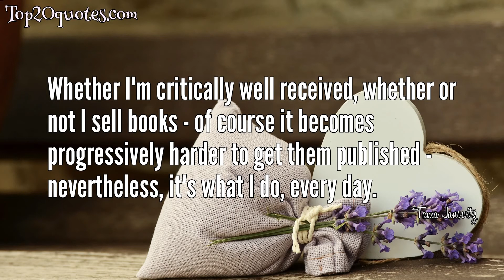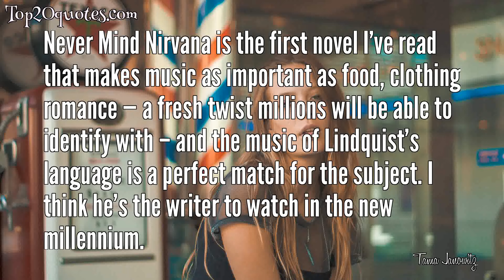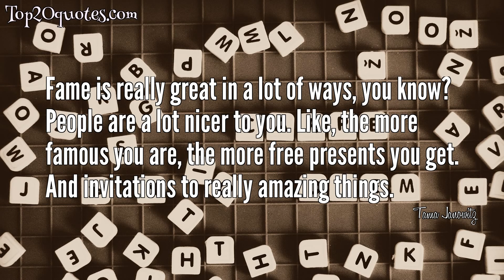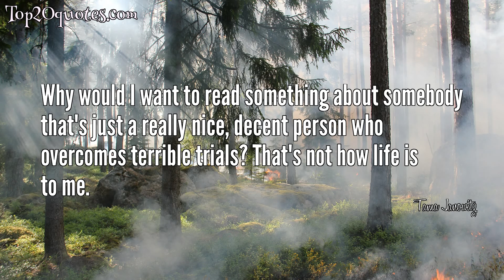🗡 Top 20 Quotes of Tama Janowitz - Novelist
Top 20 Quotes of Tama Janowitz:
 ✳ With publicity comes humiliation.
 ✳ On bad days, I think I'd like to be a plastic surgeon who goes to Third World countries and operates on children in villages with airlifts, and then I think, 'Yeah, right, I'm going to go back to undergraduate school and take all the biology I missed and then go to medical school.' No. No.
 ✳ I was like a social worker for lepers. My clients had a chunk of their body they wanted to give away; for a price I was there to receive it.
 ✳ Whether you're acting or you're writing, your skin is just basically ripped off and you're putting yourself out there. At least the acting part comes with a bit more social interaction. And you're a bit less isolated because you are working with the director and the crew, and there's a general camaraderie. Writing, you're totally isolated. You're just trying to get the words on paper.
 ✳ Whether I'm critically well received, whether or not I sell books - of course it becomes progressively harder to get them published - nevertheless, it's what I do, every day.
 ✳ I think the sixties must have been quite a lot of fun.
 ✳ Brownstein's is a fresh and jaunty voice, with a jazz snap all his own.
 ✳ The novel is never really in the first draft. The novel really happens in the revisions.
 ✳ Never Mind Nirvana is the first novel I’ve read that makes music as important as food, clothing romance — a fresh twist millions will be able to identify with – and the music of Lindquist’s language is a perfect match for the subject. I think he’s the writer to watch in the new millennium.
 ✳ I feel like I sort of missed the eighties. At the time, we didn’t know we were having fun, which is probably the way it always is.
 ✳ Every book I write, the media just keeps punching me in the face.
 ✳ If you want to be a writer, all you need is a piece of paper and a pencil, and I had a manual typewriter. It doesn't cost money to write. It costs money to make art. So I would just write. I would hand out stories in the classes in high school. And the teacher would say, "Whatever you do, don't become a writer."
 ✳ I felt my whole life was a facsimile of a life.
 ✳ Crimes, sins, nightmares, hunks of hair: it was surprising how many of them has something to dispose of. The more I charged, the easier it was for them to breathe freely once more.
 ✳ As a writer, I don't think it's my responsibility to make a point. I just write and hope there's someone who'll like it.
 ✳ Fame is really great in a lot of ways, you know? People are a lot nicer to you. Like, the more famous you are, the more free presents you get. And invitations to really amazing things.
 ✳ Long after the bomb falls and you and your good deeds are gone, cockroaches will still be here, prowling the streets like armored cars.
 ✳ I don't want my novel to be like Madame Bovary, finely crafted with the life edited out of it. I want my novel to be like a friend telling me a story -- so we go off on thoughts; that's the way it is.
 ✳ Why would I want to read something about somebody that's just a really nice, decent person who overcomes terrible trials? That's not how life is to me.
 ✳ I think it's more difficult writing what it's like to be a child. You can pretend you know what it's like, but you don't really know. The only parts I can remember is that the adults were like, "Aren't they cute?" But when you're little you're looking at the other kids like they're your colleagues. They're not like, "Oh, we're all cute little kids." They're more like your office acquaintances. It's very hard to grasp the memories of what it actually was like to be a kid.
🖎 Author: Tama Janowitz
♛ Career: Novelist
📅 Life: b. April 12, 1957